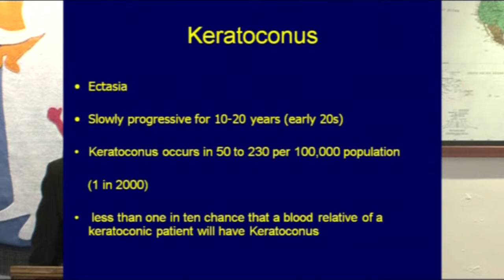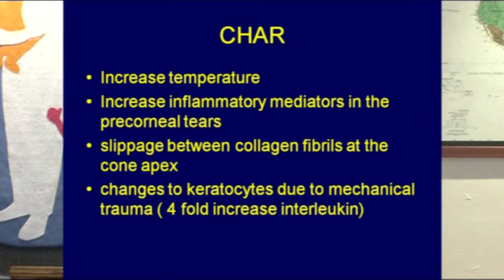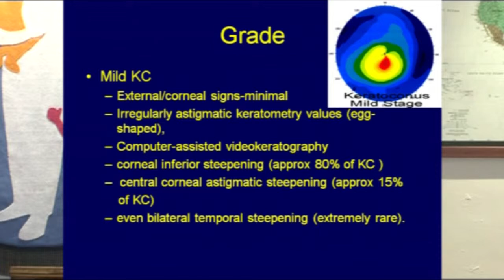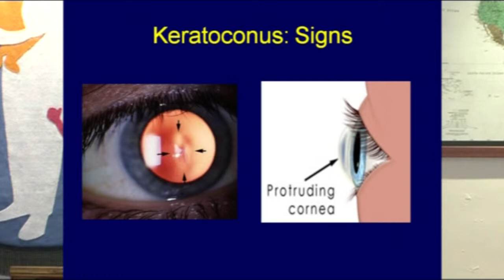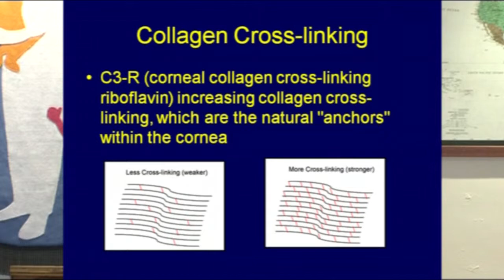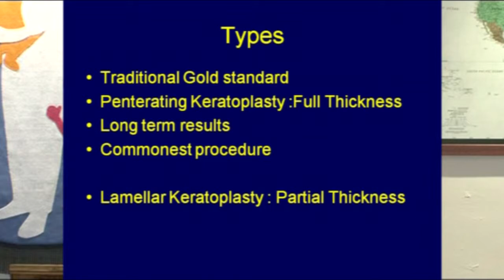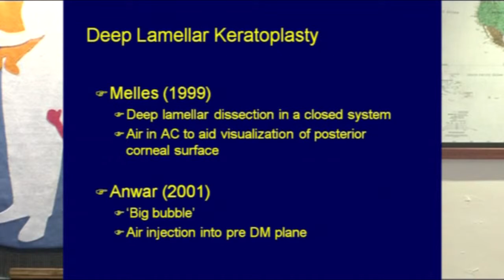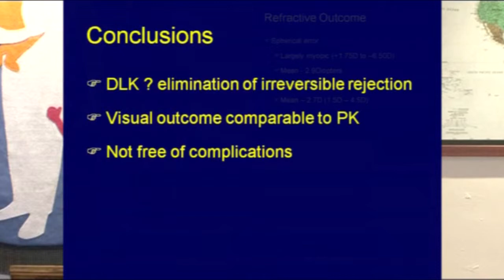KC Group Conference 2009 - Sanjay Mantry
Sanjay Mantry's talk from the 2009 national conference of the UK Keratoconus Self-Help and Support Association. This is entitled "Keratocous Epidemiology and Management".

Please note that this video does contain graphic extracts of an eye operation.